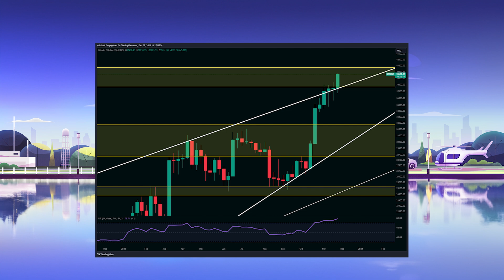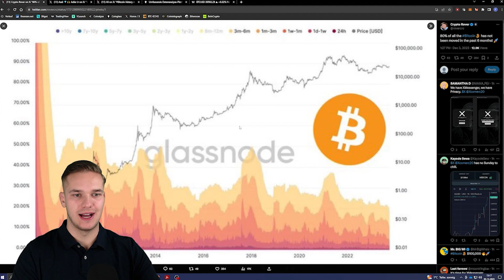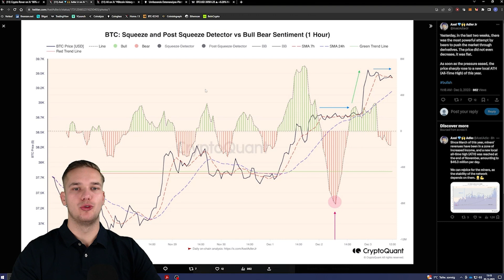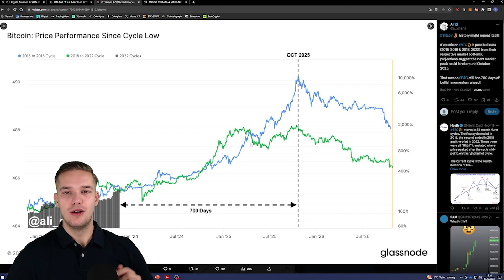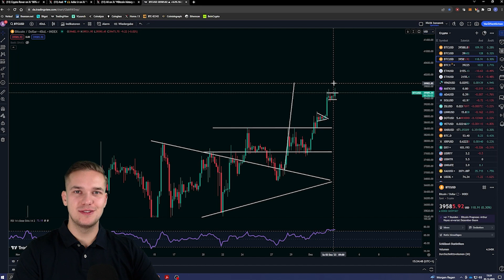Bitcoin Weekly Candle entscheidet:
Timestamps:
00:00 Begrüßung
00:34 On-Chain-Data/News/Chartanalyse